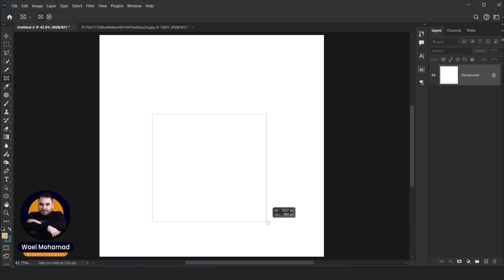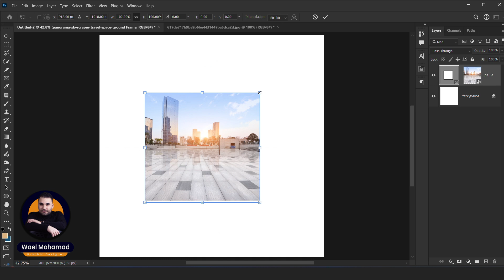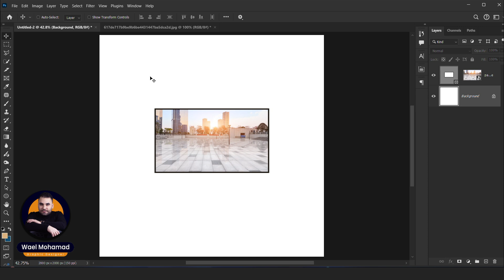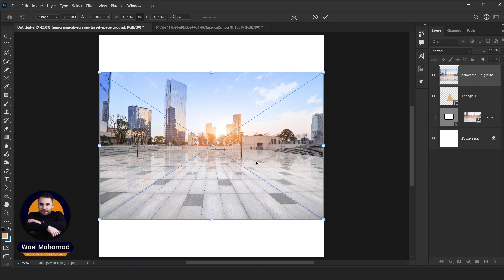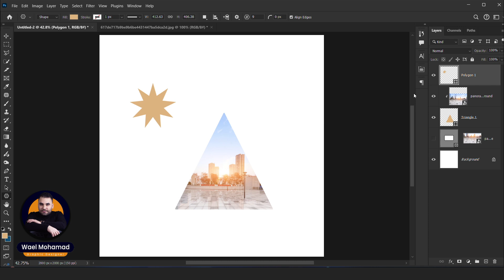أداة بسيطة لكن مهمة Frame Tool في فوتوشوب 2025 | كورس فوتوشوب للمبتدئين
دمج الصور داخل قوالب صار أسهل بكتير مع Frame Tool ، خصوصي لتصاميم السوشيال ميديا!
بالدرس (10) من كورس الفوتوشوب للمبتدئين رح تعرف كيف تستعمل أداة الفريم (Frame Tool) بفوتوشوب خطوة بخطوة، وكيف ممكن تدرج الصور ضمن القوالب بطريقة مرتبة واحترافية، سواء كنت مبتدئ أو عم تصمّم من زمان 👌حتتعلم :

🔹 ماهي اداة الـ Frame Tool وكيف بتختلف عن Clipping mask ؟
🔹 كيف فينا نحط الصور داخل شكل معين او ضمن اطار  ذكي وسريع؟
🔹 وكتير نصايح حتفيدك إذا عم تتعلّم الفوتوشوب من الصفر!

🎓 الفيديو ضمن كورس فوتوشوب شامل عم يشرح كل الأدوات بشكل عملي ومبسّط، خطوة بخطوة، مخصص للمبتدئين والمصممين يلي حابين يطوروا حالن.

🎓 سلسلة احترافية لتعلم الفوتوشوب خطوة بخطوة – من الصفر للاحتراف!
سواء كنت مبتدئ تمامًا أو بدك تطور مهاراتك كمصمم جرافيك داخل برنامج الفوتوشوب ، بهي السلسلة رح تتعلم كل أداة وكل وظيفة ببرنامج Adobe Photoshop بطريقة عملية واحترافية.

💡 كل درس بكورس الفوتوشوب على قناة ( وائل محمد جرافيك ديزاين ) بيركز على شرح أداة واحدة أو ميزة محددة ، مع تطبيق عملي مباشر لتثبيت المعلومة.
🎓 A complete and professional Photoshop course – Learn Adobe Photoshop step by step, from beginner to pro!

Whether you're starting from scratch or aiming to upgrade your graphic design skills inside Photoshop, this series will guide you through every tool and feature in Adobe Photoshop with clear, practical tutorials.

💡 Each lesson on (Wael Mohammad Graphic Design) focuses on a single tool or feature, with hands-on demos to help you master the concepts effectively.